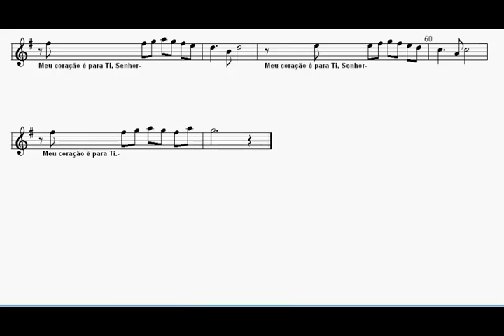meu coração e para ti senhor partitura para flauta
Meu coração é para Ti

Canção Pe. Marcelo Rossi

Playback e transcrição para flauta

Ataides Côrtes